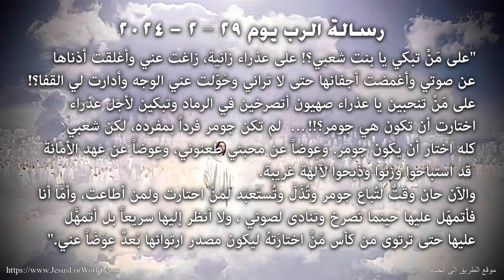جومر - رسالة الرب يوم 29 - 2 - 2024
جومر
 رسالة الرب يوم 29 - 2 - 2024

"على مَنْ تبكي يا بنت شعبي؟! على عذراء زانية، زاغت عني وأغلقت أذناها عن صوتي وأغمضت أجفانها حتى لا تراني وحَوّلت عني الوجه وأدارت لي القفا؟!
على مَنْ تنحبين يا عذراء صهيون أتصرخين في الرماد وتبكين لأجل عذراء اختارت أن تكون هي جومر؟!! …  لم تكن جومر فرداً بمفرده، لكن شعبي كله اختار أن يكون جومر. وعِوضاً عن محبتي طعنوني، وعِوضاً عن عهد الأمانة قد استباحوا وزنوا وذبحوا لآلهة غريبة.
والآن حان وقتٌ لتُباع جومر وتُذَلّ وتُستَعبَد لمَنْ اختارت ولمن أطاعت، وأمّا أنا فأتمهّل عليها حينما تصرخ وتنادى لصوتي ، ولا أنظر إليها سريعاً بل أتمهَّل عليها حتى ترتوى من كأس مَنْ اختارَتهُ ليكون مصدر ارتوائها بَعدٌ عِوَضَاً عني."